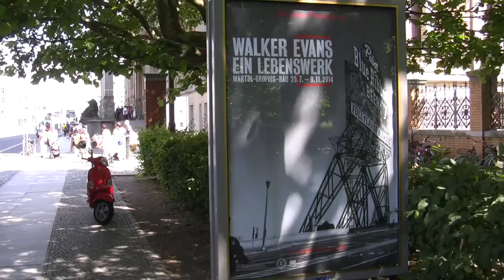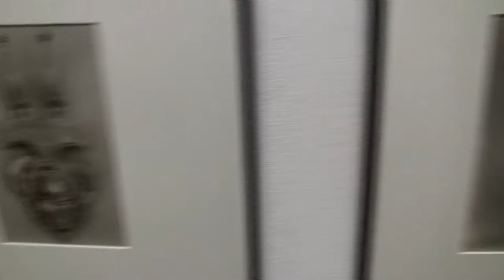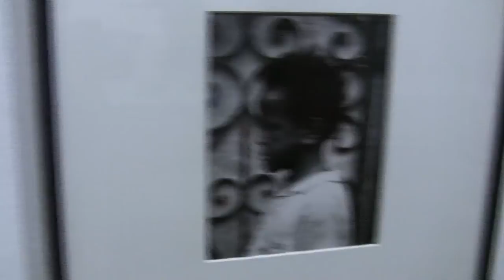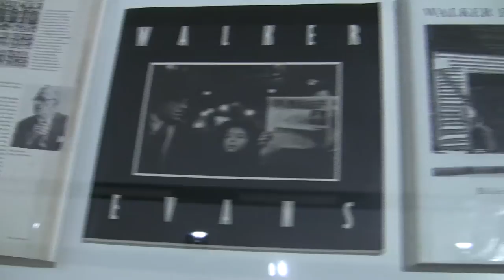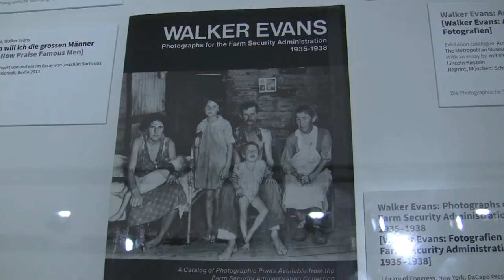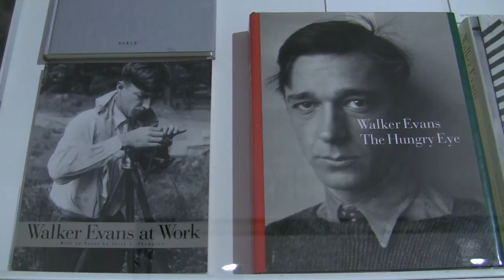Walker Evans – Ein Lebenswerk: Ausstellung in Berlin (classic documentary photography)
Interview (in German) with director Gereon Sievernich and impressions of the exhibition "Walker Evans – The Work of a Lifetime" from 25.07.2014 to 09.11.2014 at the Martin Gropius Bau, Berlin.

Interview mit Direktor Gereon Sievernich und Impressionen der Ausstellung "Walker Evans – Ein Lebenswerk" vom 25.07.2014 bis 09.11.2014 im Martin Gropius Bau, Berlin.

Beobachter der Tristesse: Als Bildjournalist dokumentierte Walker Evans Alltag und Armut – obwohl er für ein US-Wirtschaftsmagazin arbeitete. Einen der einflussreichsten Fotografen des 20. Jahrhunderts stellt der Martin-Gropius-Bau nüchtern vor.